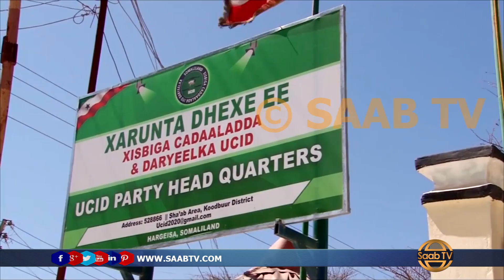Xisbiga Ucid oo Dhaliilay Xukuumadda Madaxwayne Biixi.